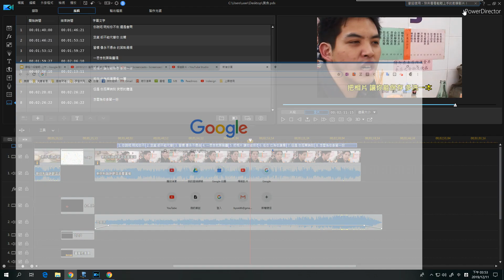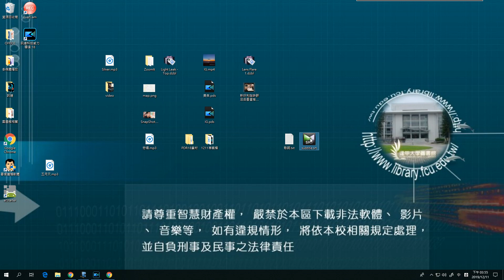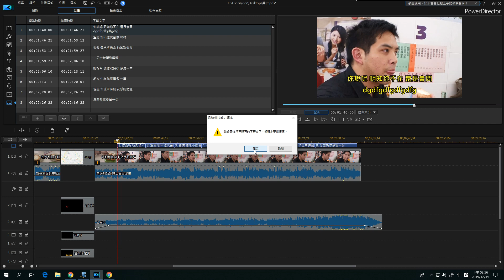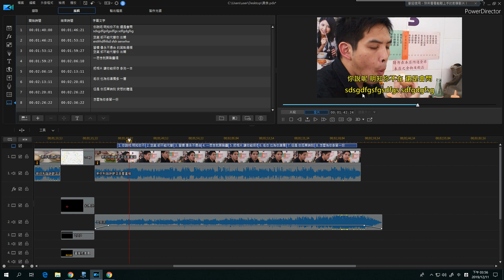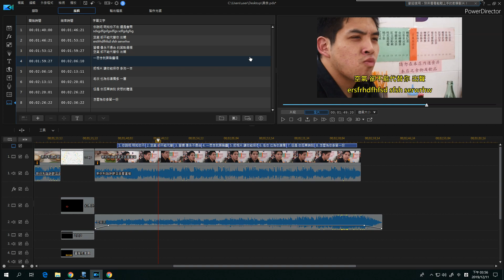威力導演18-20 如何製作雙語字幕